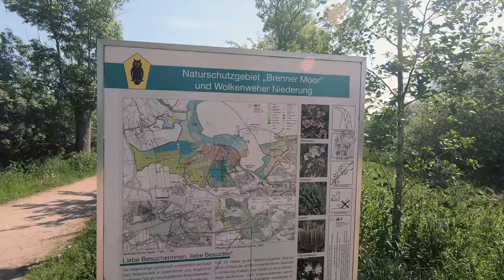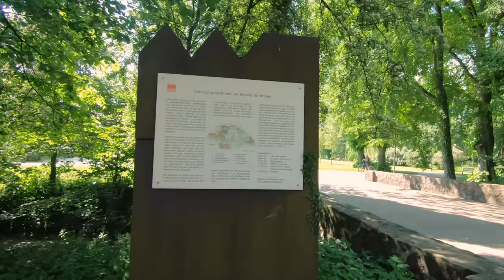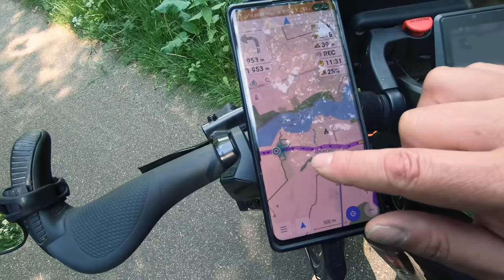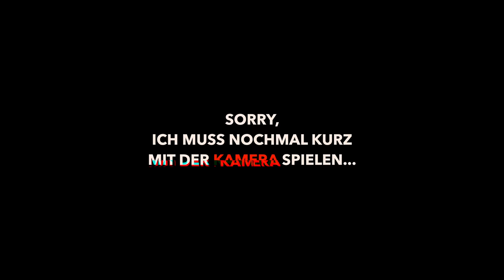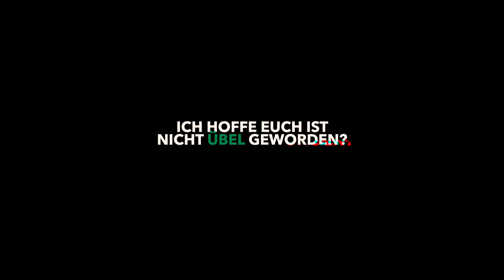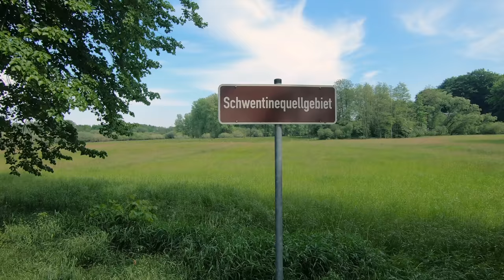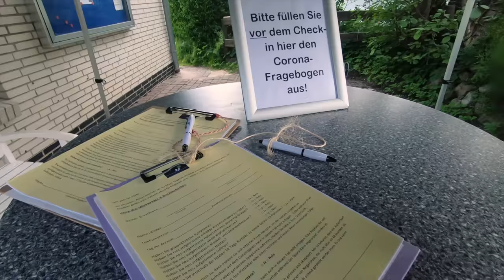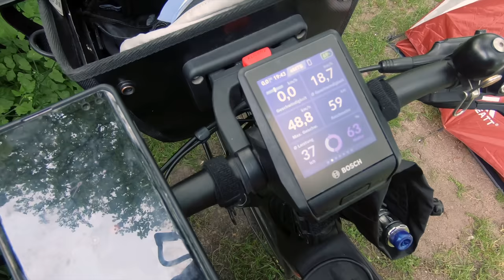[1/2] E-Bike Overnighter am Spitzenort - Mönchsweg von Bad Oldesloe nach Plön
Heute wurde mir amtlich bestätigt, dass Schleswig-Holstein das schönste Land der Welt ist!
Für einen Overnighter habe ich alles dabei.
Ich freue mich, dass ihr mich wieder auf meiner Tour begleitet!

Kommentare und gerne auch auf konstruktive Kritik.

Sprungmarken:
00:00 Intro
00:23 Start in Hamburg
01:10 Zugfahrt
01:55 Start in Bad Oldesloe
03:51 erste kurze Pause bei 'frischer Landluft'
04:13 Kloster Nütschau
05:40 erste Sperrung
06:00 zweite Sperrung bei Neversdorf und Umleitung um den Neversdorfer See bei Leezen
07:13 Aufnahmen mit der Insta360 One R mit verkratztem 360° Modul
07:56 wieder auf dem geplantem Track vorbei an Schwissel
09:04 nochmals mit der Insta360 One R gespielt
10:49 Ankunft in Bad Segeberg und Wassernotstand
12:01 Großer Seegeberger See von Oben (DJI Mavic Mini 1)
12:52 wieder unterwegs in der Natur
15:13 Erlebniswald Trappenkamp - hier gehe ich kurz auf Front Rider ein
17:49 Bornhöved
18:13 Schwentinequellgebiet
18:44 Schmalensee
19:29 Akkuwechsel
20:35 Stocksee
21:07 von der Polizei angesprochen
23:00 Pause im Biergarten vom Gasthaus "Zum Frohsinn" in Bosnau
23:56 schönster Abschnitt
24:48 Großer Plöner See von Oben
25:53 Ankunft in Plön
26:34 Ankunft am Campingplatz Spitzenort
28:30 Fahrdaten
28:46 Essen & Trangia und Schlussworte
30:16 Relive

Zusätzlich zu meiner Standardkamera, der GoPro Hero 7 Black habe ich heute wieder meine Insta360 ONE R 1-inch Actioncam mit dabei:
Wer nur eine 360 Grad Kamera sucht würde ich diese Kamera empfehlen
Falls Ihr über diese Links bestellt erhaltet Ihr kostenlos extra Zubehör und ich bekomme eine kleine Provision.

🀰 Mein Videoequipment 🀰
GoPro Hero 7 Black ➤
Case für die GoPro 7 - Ulanzi V3 ➤
GoPro Mic Adapter ➤
GoPro Zusatzakkus und Ladecase ➤

4-fach Steckdosenleiste ➤
5m Verlängerungskabel mit Eurostecker ➤
10m Verlängerungskabel mit Eurostecker ➤

🀰 Fahrradtaschen 🀰
Ortlieb hinten ➤ (meine organgefarbenen Back Roller sind bereits 11 Jahre fast täglich im Einsatz!)
Ortlieb vorne ➤
Dry Bag 40 L für mein Zelt/Isomatte auf dem Gepäckträger ➤

🀰 sonstiges  🀰
Sportbrille selbsttönend ➤